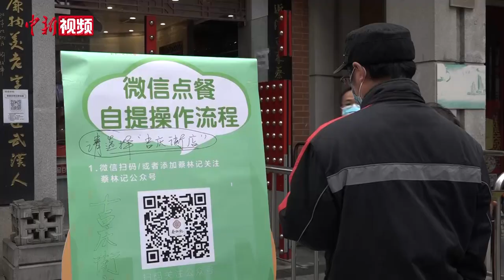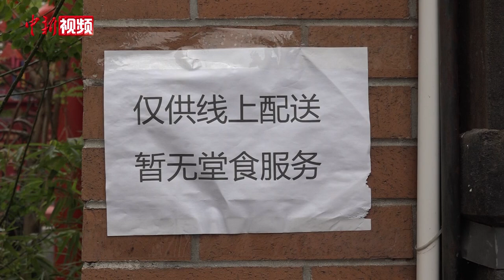热干面爆单！武汉熟悉的味道又回来了！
武汉的复苏从舌尖开始。4月3日上午9点，武汉老字号蔡林记热干面吉庆街店店长周秋香与4名店员忙得热火朝天。从3月24日恢复营业，这家店所接到的订单一天比一天多，将近600斤面条，不到中午便可全部售罄。